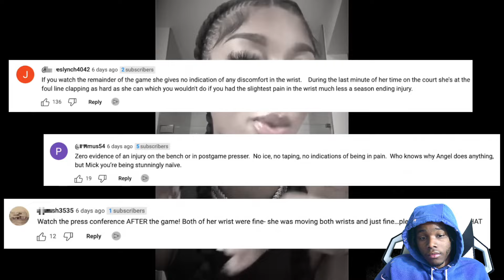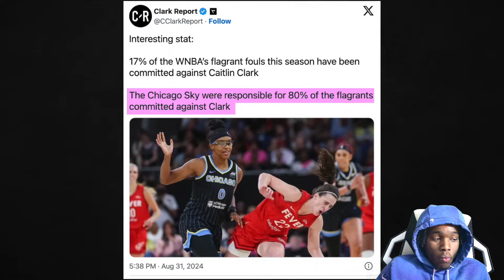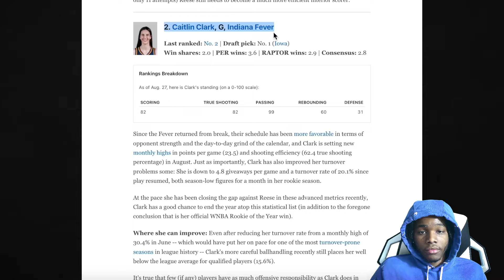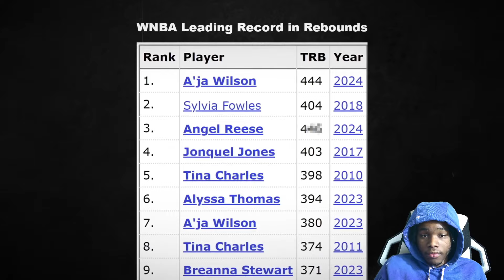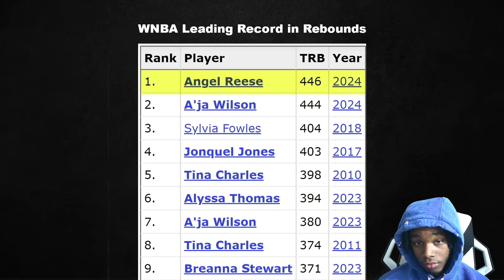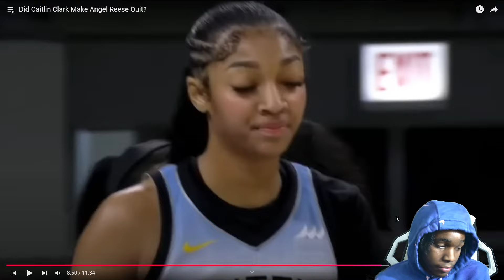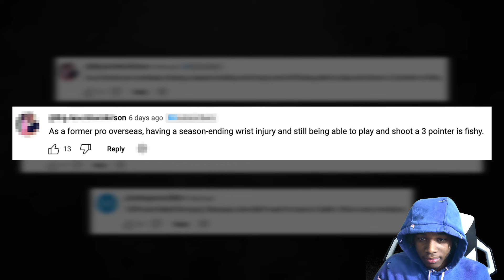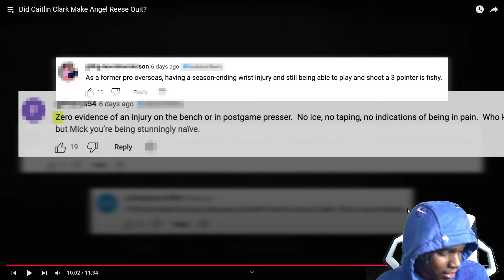Did Caitlin Clark Make Angel Reese Quit!?! Why The ROTY Race Award Was Never A Race To Begin!